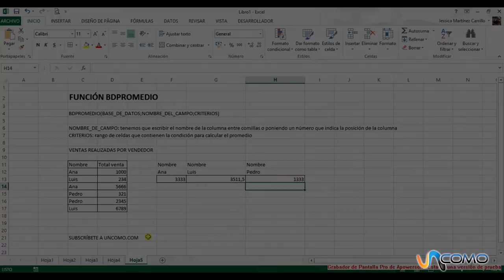Función bdpromedio en Excel 2013 - Curso excel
El Excel es un programa de Microsoft que te permite hacer muchos cálculos matemáticos y hacer tablas para ayudar a realizar trabajos. Te permite hacer sumas, hacer gráficos, sacar estadísticas y muchas otras cosas que te ayudarán en tu trabajo. Puedes añadir fotos, vídeos, música, gráficas, etc. Mira el siguiente vídeo de unComo para ver cómo es la función bdpromedio en excel.
The Excel is a Microsoft program that allows you to do many mathematical calculations and tables to help perform work. You can do addition, graphing, statistics shows and many other things that will help you in your work. You can add photos, videos, music, graphics, etc.. Watch the video below to see how to unComo DAVERAGE is the function in excel ¿Eres un fanático de la tecnología? ¿O por el contrario no se te dá muy bien y quieres aprender? En TecnologíaUncomo te mostramos algunos trucos para que tu móvil, iPad o Tablet, tu ordenador, el wi-fi, todo lo nuevo te sea más fácil de usar.